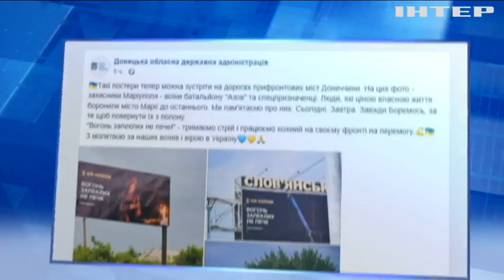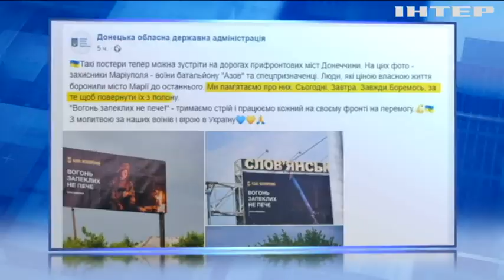Вогонь запеклих не пече! Як Донеччина проститоїть агресії рф.